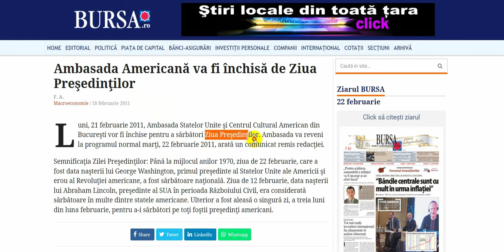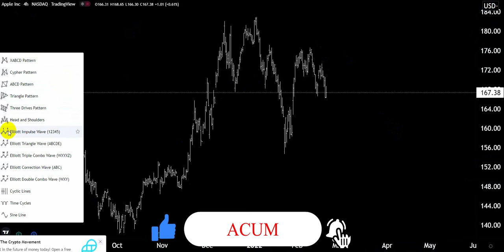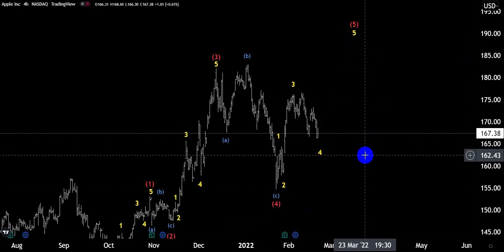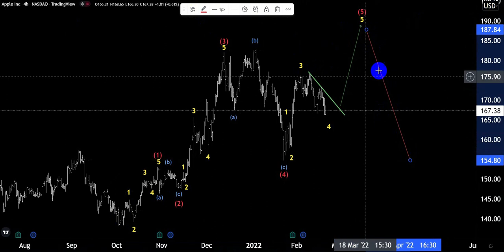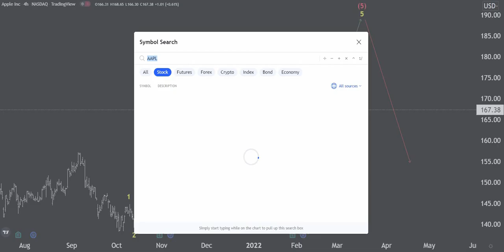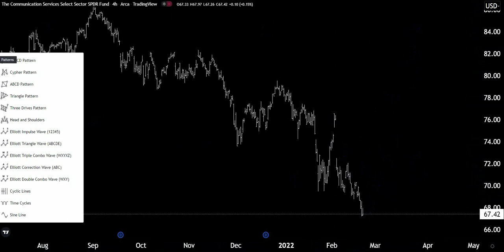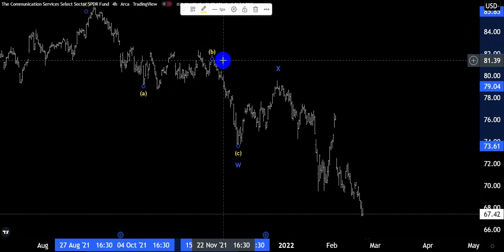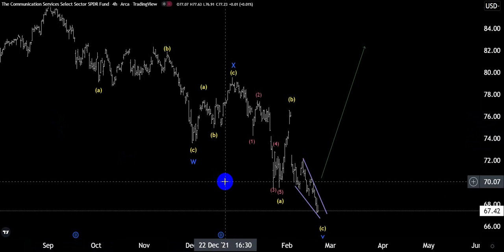AAPL + XLC.Analiza Tehnica SUA Actiuni la bursa SUA .Bursa de Valori SUA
Asigurati-va ca va abonati astfel incat sa nu ratati videocliurile mele zilnice si urmareste videourile mele pe canalul Analiza Tehnica SUA
In acest video,va prezint analiza mea tehnica pe emitentul ZM. Investeste la bursa.Actiuni la bursa.Bursa de Valori SUA  si daca  sunteti interesati de analizele mele tehnice va puteti abona cu incredere pe acest canal Analiza Tehnica Bursa de Valori SUA